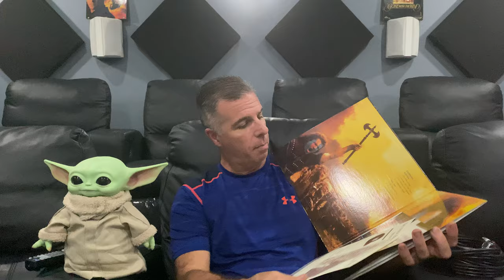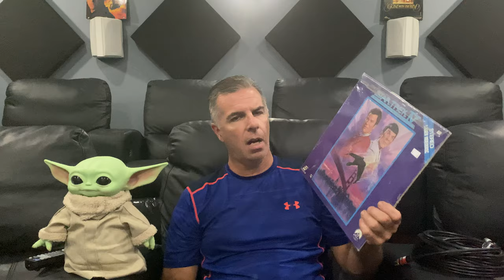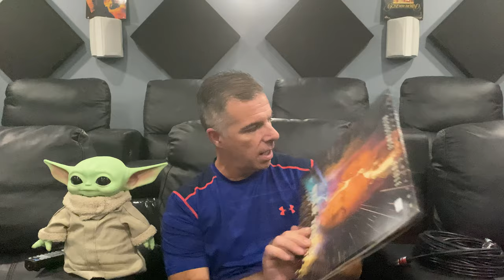Update on room decor and movie reviews. Home theater Dolby Atmos dts x 7.2.4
Home theater has been a passion of mine for a long time. This room has been 30 years in the making. YouTube will recommended my videos based on more likes it gets. I strive to bring more content such as reviews of equipment. That can only happen if my subscriber count is up and views are up. Please help me be able to bring you better content. Share my video with a friend or someone you know that may like this type of videos.

Silver ticket products screen 16:9 150” acoustic transparent
Epson 5025UB projector
Pioneer elite vsx Lx-504
3 kenwood Kmx-1000
Kenwood km x-1
3 Polk audio RTIA9 LCR
4 Polk audio fxi 300 surround
4 Polk audio ic60 ceiling atmos
2 klipsch RW 12D subwoofers
2 klipsch r-120sw subwoofer
Monster power line conditioner
Sony ubp x-800 4k Blu-ray player

Subs in all 4 corners?